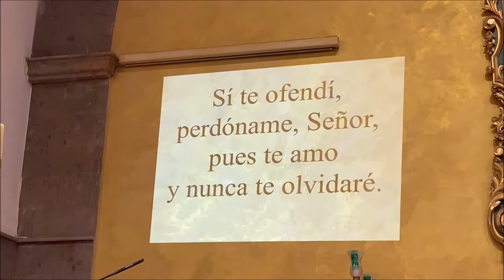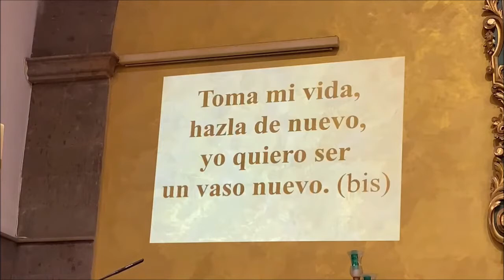EUCARISTÍA ACCIÓN DE GRACIA ADAY Y JONATHAN 2021